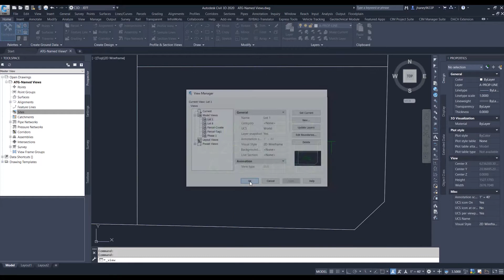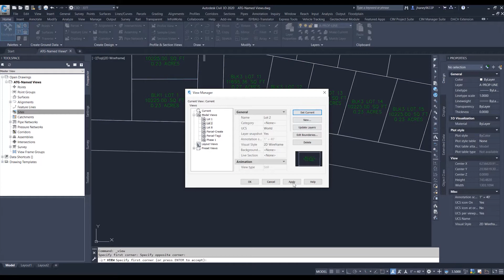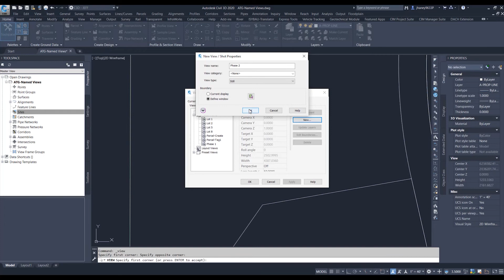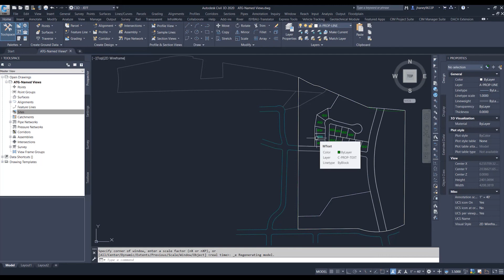Quickly Zoom into an Area with Named Views in Civil 3D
Named Views are an easy way to zoom to a certain location in your drawing in Civil 3D.